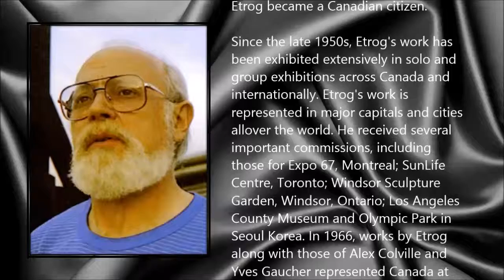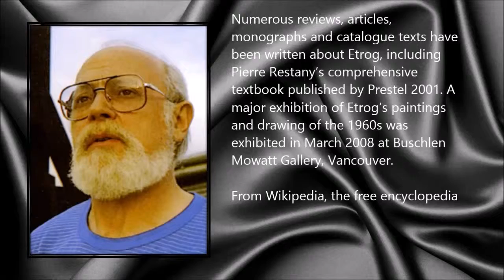Sorel Etrog ● A Simple Tribute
Sorel Etrog (29 August 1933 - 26 February 2014)